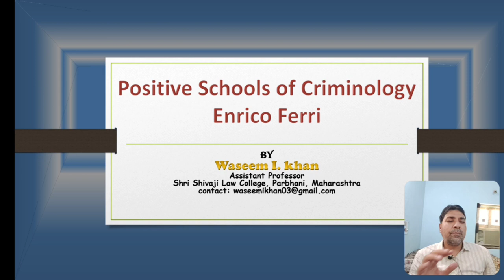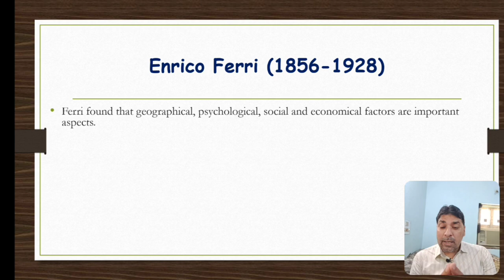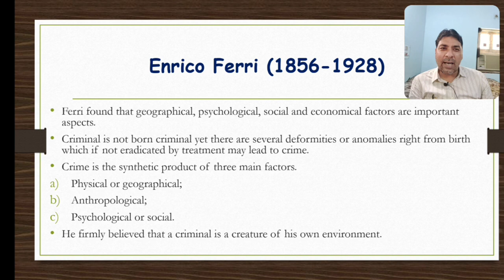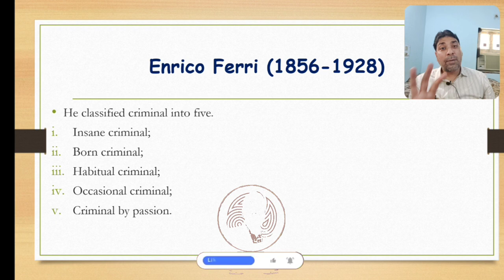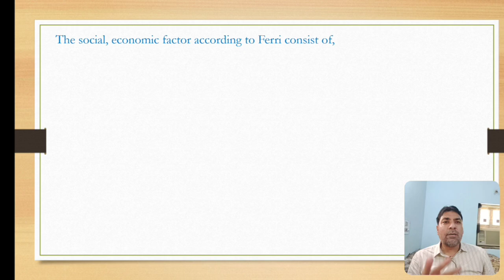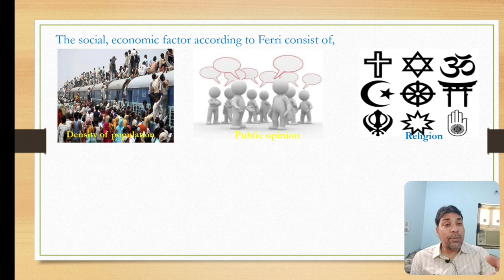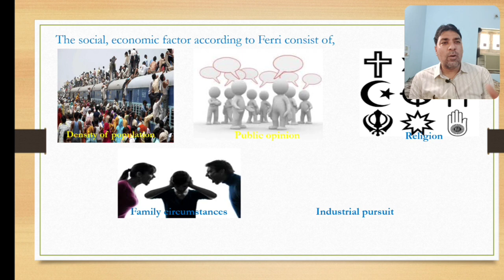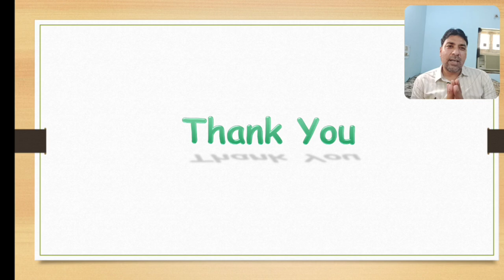Positive School of Criminology in Hindi | Enrico Terri | Lectures on Criminology in Hindi 7.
Positive School of Criminology in Hindi | Enrico Terri | Schools of Criminology |  Lectures on Criminology in Hindi 7.

For pdf of lectures click link given below

Hi this is Waseem I. Khan, welcome to our you tube channel Waseem Khan.
I tried my level best in this video to explain the concept of Positive School of Criminology and specially discussed the point of view of Enrico Ferris which is one of the very important topic of Criminology and Penology,  i hope you like this video, if you like this video please like and subscribe our youTube channel.